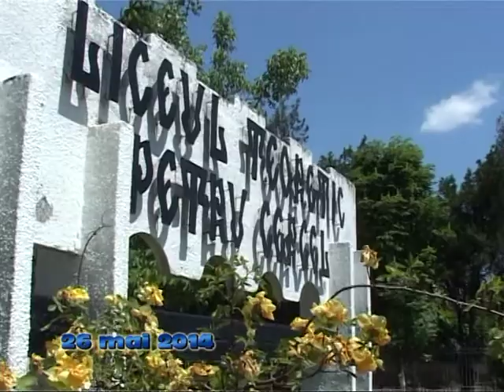clasa a-12-a E LICEUL TEORETIC PETRU CERCEL- Targoviste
ultima ora de dirigentie a clasei 12 E Liceul Teoretic PETRU CERCEL-Targoviste